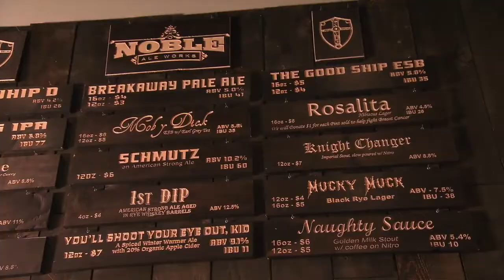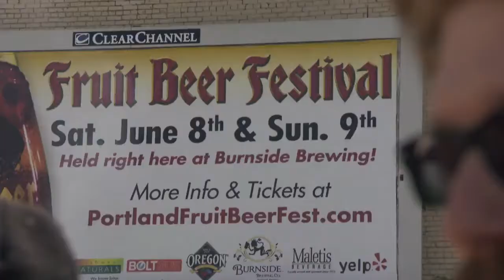SNEAK PEEK: Beer Geeks Season 2 Returns! | Beer Geeks - Ora.TV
Tea infused beer? Mango beer? Don't miss the craft beer creations & a behind the scenes sneak peek at the brewmaster making these delicious concoctions on Beer Geeks - Season 2!

Returning to Ora.TV on April 30th!